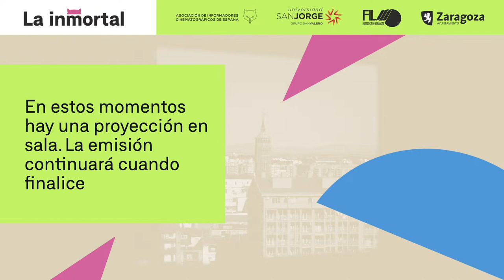Clase magistral de José Luis Alcaine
46:40 Reinicio de la charla tras la proyección de "Extraña forma de vida"

Moderada por María Guerra (presidenta de AICE)

Nadie ha sabido reflejar la fuerza expresiva de la mirada de los intérpretes a través de la cámara como José Luis Alcaine. Maestro de la luz, apasionado de la pintura y devoto explorador del color, Alcaine nació en Marruecos en 1938, y la explosión de luz que vivió en el norte de África en sus primeros años se le grabó en la retina para siempre.

Hijo de uno de los fundadores del cineclub de Tetuán, el cine formó parte de su vida desde bien niño, y fue leyendo la revista ‘British Journal of Photography’ y ampliando y etalonando instantáneas caseras en la pequeña tienda de fotografía de su padre, como aprendió el oficio al que dedicaría su vida.

Gracias a su mentor, Emilio Sanz de Soto, arribó a Madrid en los años 60 para estudiar dirección de fotografía en la Escuela Oficial de Cine. Inició su trayectoria hace más de cincuenta años con los primeros largometrajes de los recién graduados de la EOC, trabajando con cineastas como Giménez-Rico, Betriu, Summers, Regueiro o Josefina Molina.

Ha trabajado con todos los grandes, y su mirada única ha dejado huella en innumerables clásicos de nuestro cine firmados por Víctor Erice, Fernando Fernán-Gómez, Carlos Saura, Vicente Aranda, Montxo Armendáriz, Bigas Luna, Pilar Miró, Fernando Trueba, Manuel Gutiérrez Aragón, José Luis García Sánchez, Narciso Ibáñez Serrador, Fernando Colomo o Emilio Martínez Lázaro.

Desde ‘Mujeres al borde de un ataque de nervios’ hasta ‘Extraña forma de vida’, el cortometraje seleccionado por el Festival de Cannes, ha trabajado codo con codo con Pedro Almodóvar ocupándose de la fotografía de nueve de sus películas que son ya historia del cine mundial. Además, han reclamado sus servicios cineastas internacionales de la talla de Adolfo Aristarain, Asghar Farhadi o Brian de Palma.

En su laureada trayectoria, cuenta en su haber con el Premio Nacional de Cinematografía (1989), el Premio de la Academia Europea a la mejor fotografía (2006), cinco premios Goya (1989, 1992, 1993, 2002, 2007), la Medalla de Oro de la Academia de las Artes y las Ciencias Cinematográficas de España (2011) o la Medalla de Oro al Mérito en las Bellas Artes (2017).